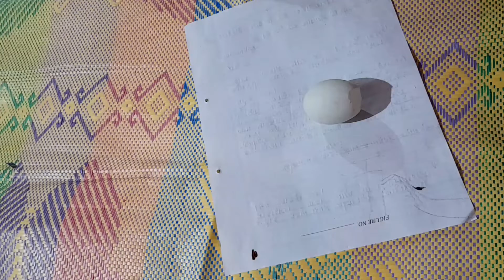fele dewa dimer darun idea ll dimer khol ll dhansirir matth।। video 24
fele dewa dimer darun idea ll dimer khol ll dhansirir matth

prees tha bell icon
take care
Allah hafez

my channel name dhanshirir matth

nosto idea
fele dewa dimer khol
craft idea
acrylic DIY idea
dhansirir vlog
matth vlog